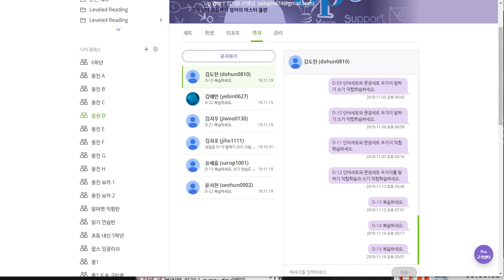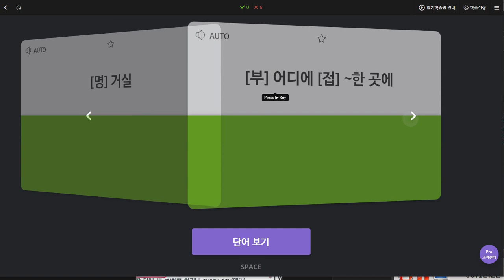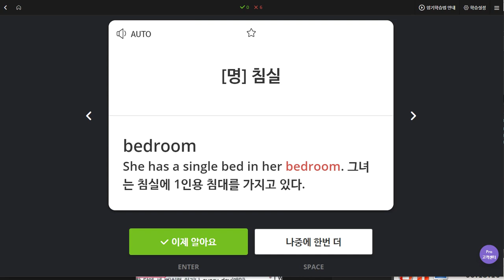유새롭 2019 11 20 일대일